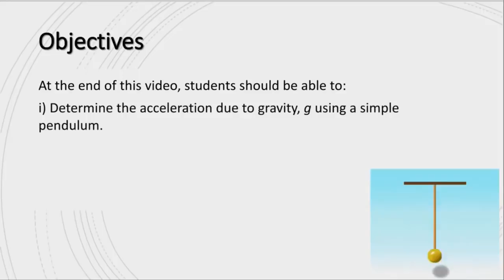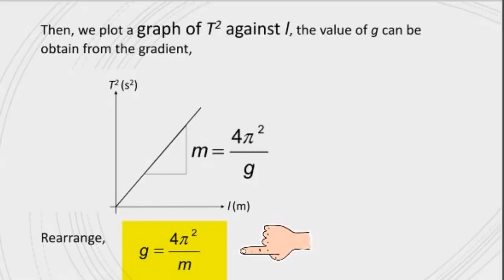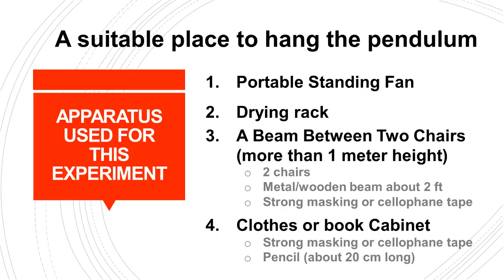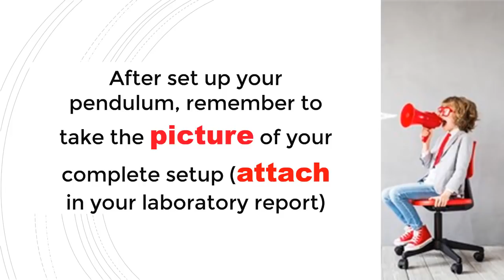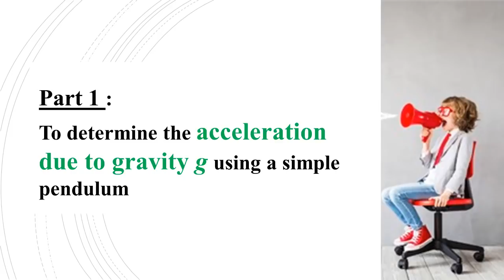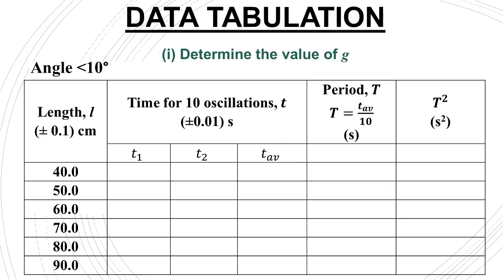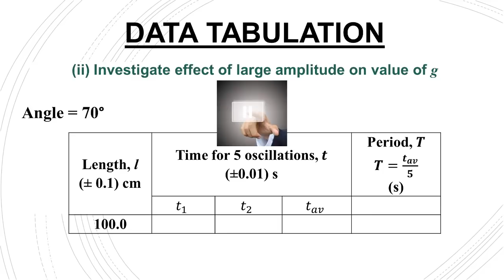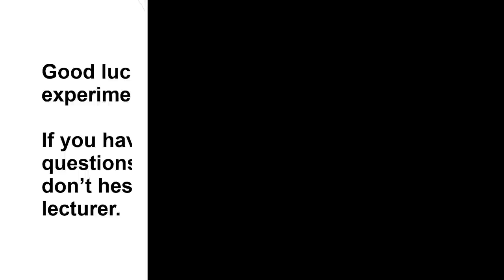Experiment 5 Simple Harmonic Motion (Home-based)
Simple pendulum set up at home using small padlock, string (about 105 cm),  stopwatch in smartphone, protractor and cutter.

If you do not have protractor you may download and install smart protractor from: